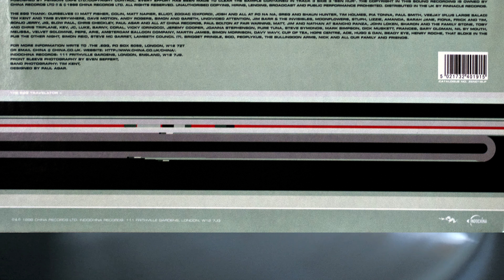The Egg - Port Meadow (Travelator), 1998, Vinyl video 4K, 24bit/96kHz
Indochina ‎– ZEN019 LP

Bass – David Gaydon
Drums – Maff Scott

Engineer – Steve Watkins
Guitar – Mark Revell
Keyboards – Ned Scott
Mixed By, Co-producer – Tim Holmes

Producer – The Egg, Tim Holmes

Written-By, Performer – David Gaydon, Maff Scott, Mark Revell, Ned Scott